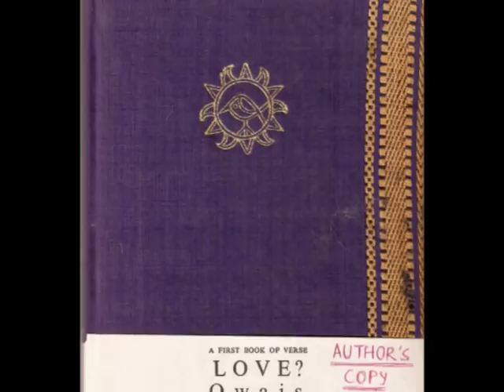Dialogues with Mother I - Poem English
PTY -- Eng -- Dialogues with Mother: I

This was published in my first English poetry collection - "Love?"